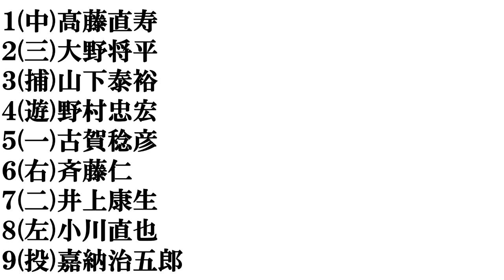【歴代男子柔道家】打線組んでみた